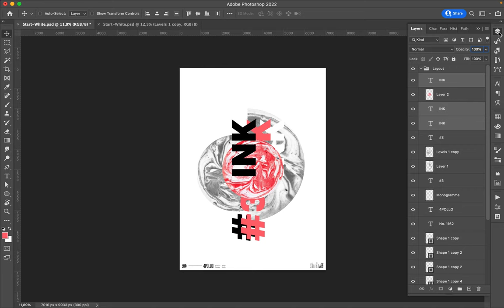Poster Speed Art 1162 Mooned Ink 3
The number three is another variation of the mini-series style.